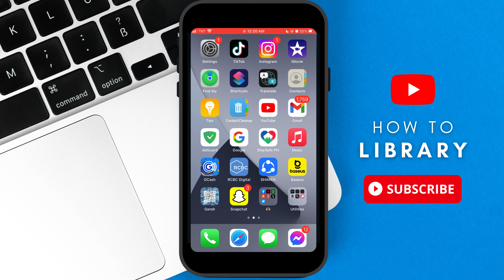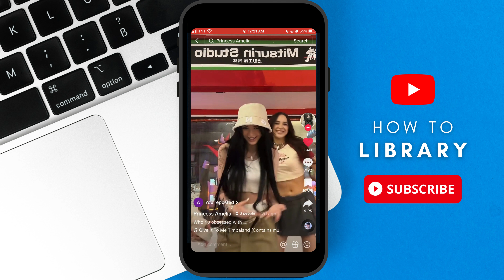How To See Reposts On Tiktok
How To See Reposts On Tiktok. It is really easy to do and learn to do it in just a few minutes by following this super helpful tutorial to get a better understanding of everything.